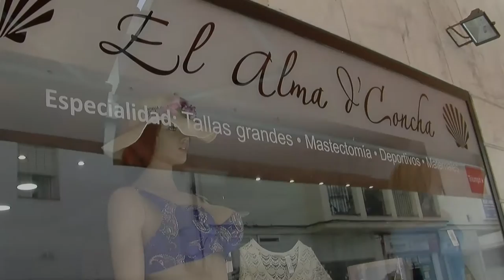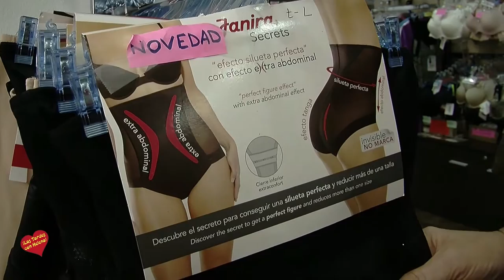El Alma de Concha San Pedro Alcántara